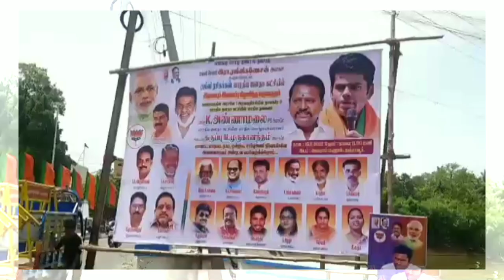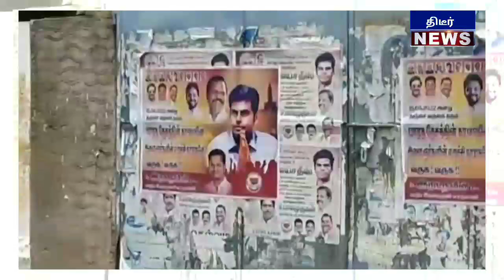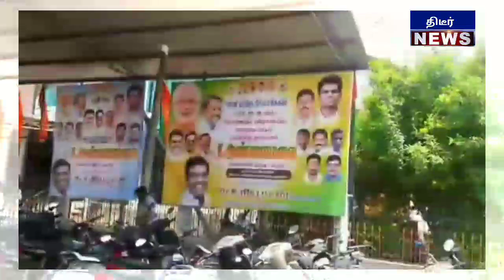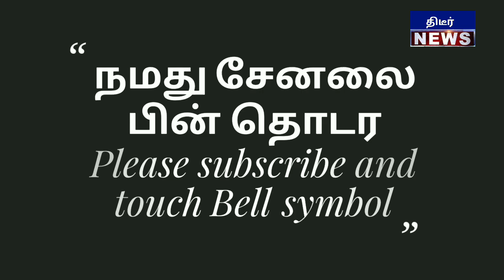சற்றுமுன் தஞ்சாவூர் ரஜினி ரசிகர்கள் கூண்டோடு பாஜகவில் இணைப்பு விழா ! 4 கிமீ திருவிழா கோலம்